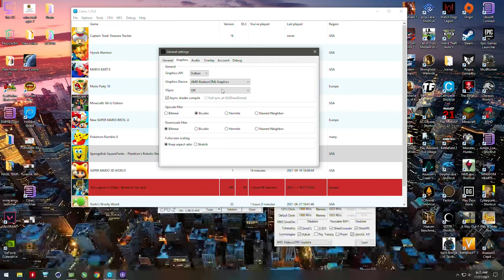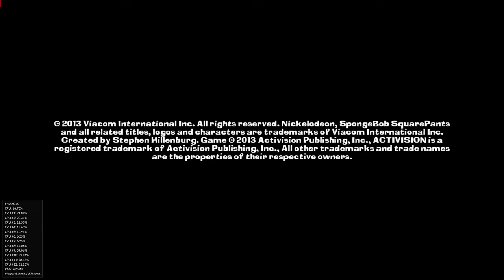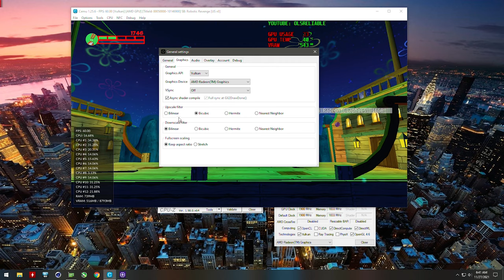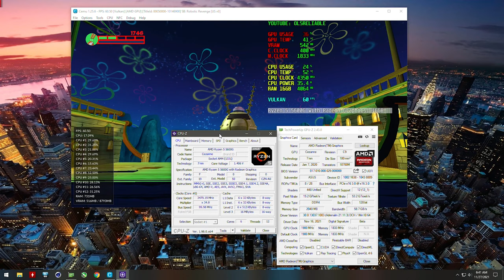SpongeBob SquarePants: Plankton's Robotic Revenge | Cemu 1.25.6 [1080p] | R5 5600G VEGA 7 IGPU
Plankton's Robotic Revenge is a SpongeBob SquarePants video game released for the PlayStation 3, Xbox 360, Wii, Wii U, Nintendo DS, and Nintendo 3DS. The video game was developed by Behaviour Interactive on the console versions and Nintendo 3DS and Engine Software on Nintendo DS and published by Activision. It was released on October 22, 2013 in North America.[1] It is a SpongeBob SquarePants action-adventure platform game.

Playing Games on Cemu Emulator Cemu 1.25.6 and recorded Amd Relive
My settings have latest version, Stable Constant fps without record videos
Proggressed Cemu Gameplay and have BUG.

My Systems:

Hardware: NEW
CPU1 : AMD Ryzen 5 3500X Stock
CPU2 : AMD Ryzen 5 3600 Stock
CPU3 : AMD Ryzen 3 3100 Stock
CPU4 : AMD Ryzen 5 5600G Stock

Motherboard 1: ASUS TUF B450-PLUS GAMING
Motherboard 2 : ASUS A320M-K PRIME

Ram : 16GB (2x8) 3200MHZ OC 3400mhz ADATA XPG RGB

GPU 1 : ZOTAC TWIN GTX 1650 SUPER 4GB
GPU 2 : ZOTAC DUAL GTX 1050 TI 4GB
GPU 3 : ASROCK RX 6600XT 8GB CHALLANGER
GPU 4 : ASUS STRIX RX 570 4GB
GPU 5 : HIS RX 560 4GB
GPU 6 : AMD VEGA 7 IGPU

Hardware: OLD
CPU: Intel Core I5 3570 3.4GHZ
Motherboard: Gigabyte H61M
Ram: 8GB Kingston 1600mhz
GPU : ASUS GTX 950 OC WHITE
GPU 2 : MSI AMD HD 7770
GPU 3 : ZOTAC GT 730
GPU 4 : INTEL HD GRAPHIC 3000

►No Commentary Gameplay by © OlsReliable (2021)◄